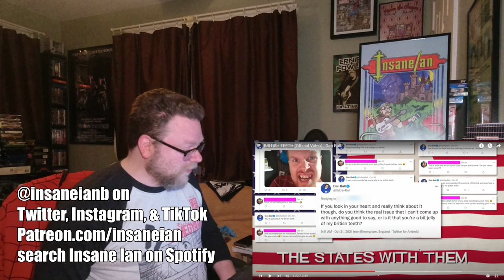A Comedy Musician Reacts | British Teeth/About 8 Hours/Making Friends at 40 [REACTION]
Insane Ian is a comedy musician and comedy music fan. This week he's reacting to new songs from Dan Bull, Tom Cardy, and Thomas Benjamin Wil Esq!